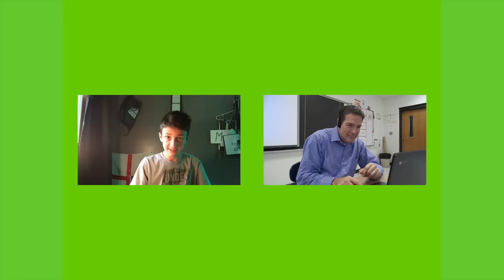Instagram Ugly List SCAM! (PSA)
The Instagram Ugly List is a SCAM run by HACKERS! Don't fall for it!

support one of a kid by:
•Becoming a patron!
   - (coming soon!)
•Liking my Facebook page!
•Following me on Twitter!
•Following me on Instagram!